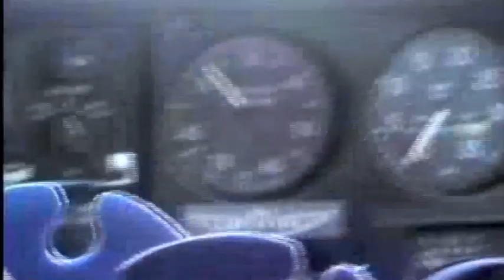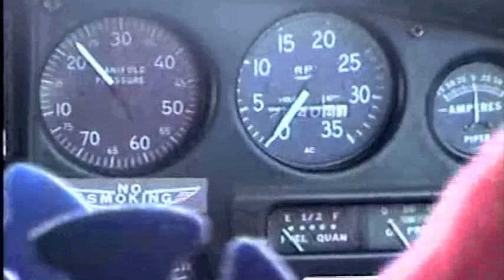SPAR GULCH DIVE BOMB GUNNISON TO ASPEN WAYNE FUCHS SCOTTY PIE.m4v